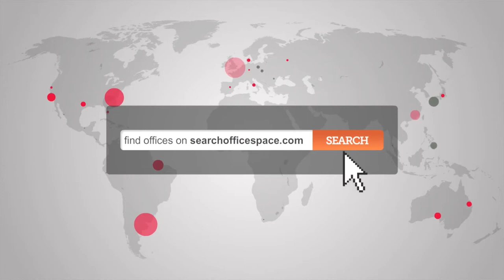Office Space City of London - King Street EC2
Serviced Offices City of London available to Rent

King Street is a stunning Grade II listed building located on the corner of Cheapside and King Street in the heart of the City, just a few minutes' walk from Bank underground station. The property is currently undergoing refurbishment and offices will be available for occupation in spring 2013.

Arranged over four floors, this completely unbranded building will open in spring 2013, providing high quality, fully furnished serviced offices, meeting rooms, hot desks and event space to a wide variety of businesses.  A contemporary reception area will open onto a large and very impressive residents' club lounge which will provide an ideal place for customers to relax in the building and take time away from their offices.

Bespoke City oﬃce space:
A wide variety of flexible office suites of varying grade and price will be available to suit small business requirements from 2-10 desks. Larger office suites are also available for requirements of up to 50 desks. Each of these unique areas can be fitted out to accommodate the individual occupiers' precise office space requirements.

Key features
—Fully furnished offices all with outstanding natural light
—Flexible suites for 2-50 desks
—4 floors and lifts to each
—Resilient bandwidth and Cisco IP telephones included
—Dedicated reception and telephone answering
—In house admin support and a range of additional services
—4 meeting rooms and video conferencing facilities
—Touchdown and hot desks
—Customer club lounge
—Contemporary kitchen facilities with complimentary tea and coffee
—Professional cleaning throughout the day
—Shower rooms
—Bike parking

Location and Transport:

This property is located on the corner of King Street and Cheapside, a key City thoroughfare connecting Bank and St Paul's. Both underground stations are within a couple minutes' walk. The entire surrounding area has recently been redeveloped and provides a range of retail and food outlets and offices, as well as the City's only major shopping centre,